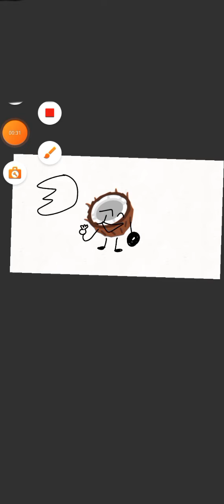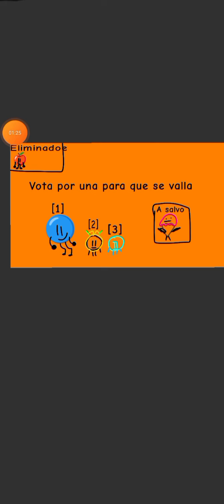COCO NEXT🥝S1/EP.2- Mi aniquilación a terminado.